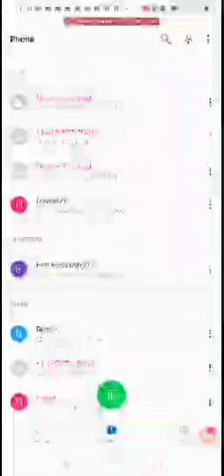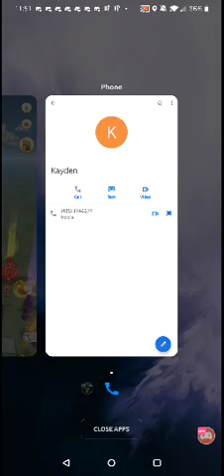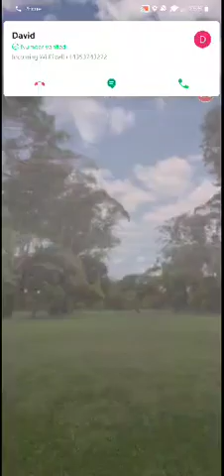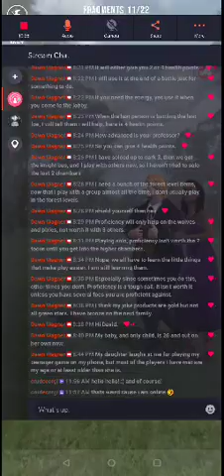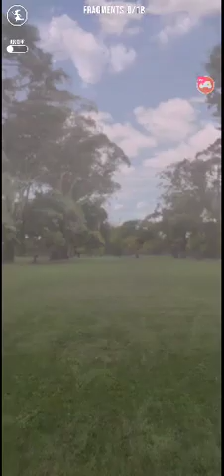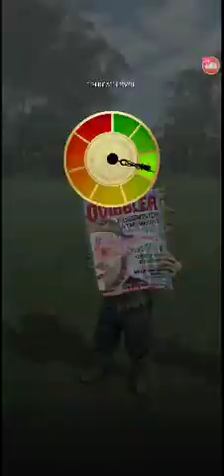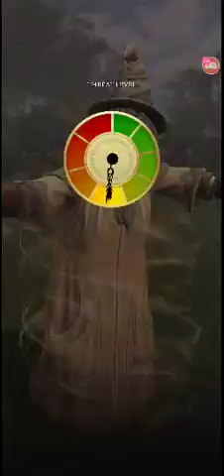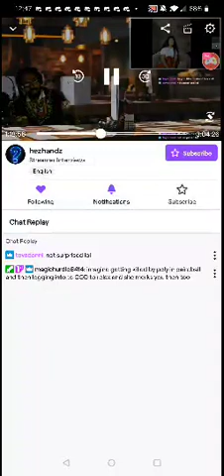Brilliant Event day 3 From Twitch